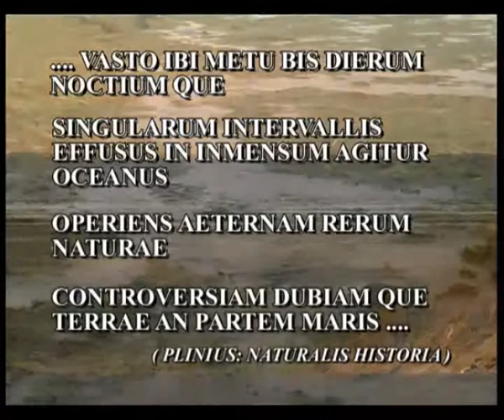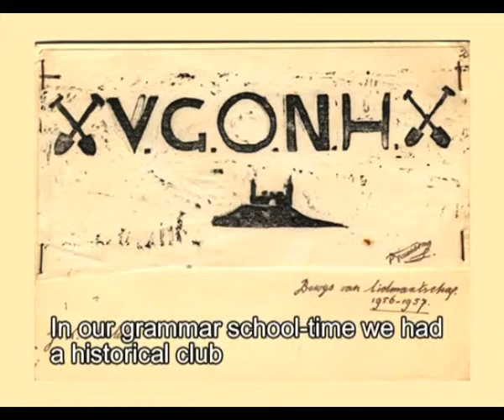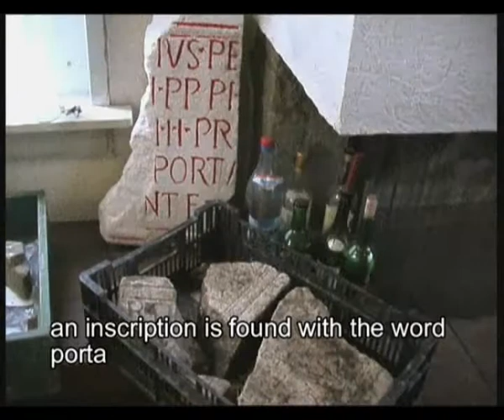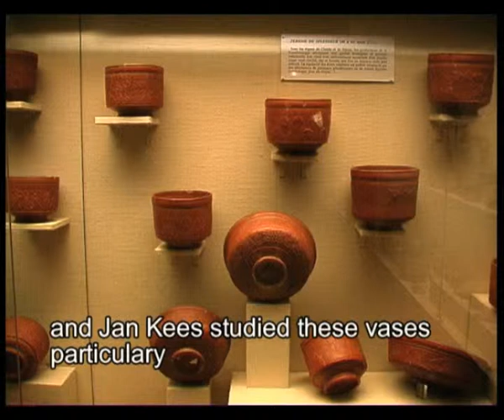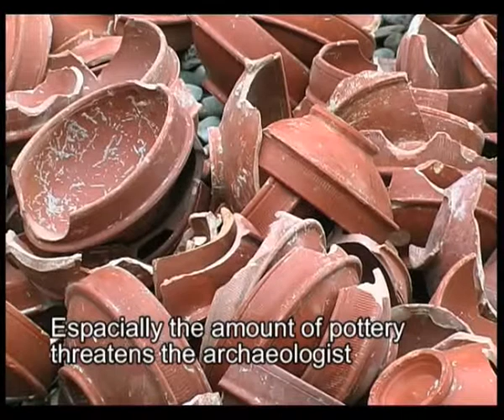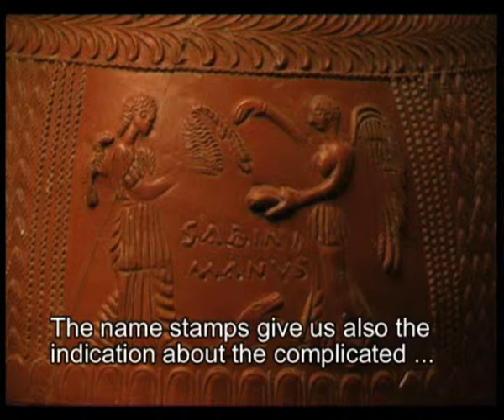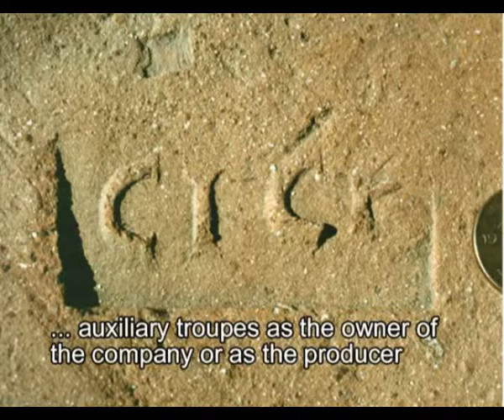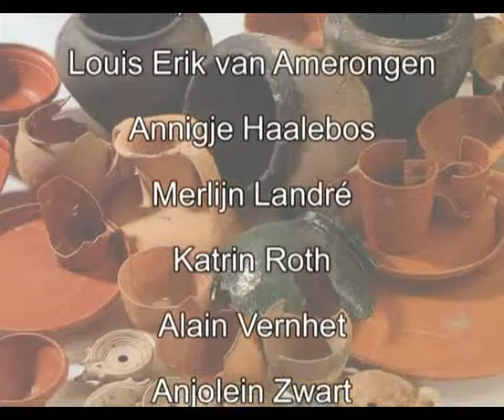Ars cretaria, a way opf living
Over het leven en werken van professor Jan Kees Haalebos, hoogleraar romeinse archeologie aan de Radboud Universiteit te Nijmegen.